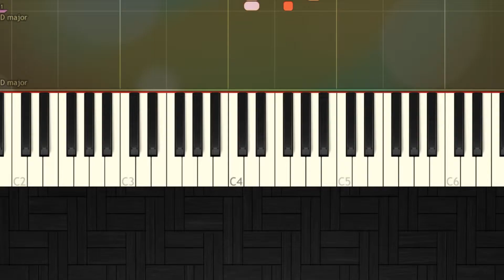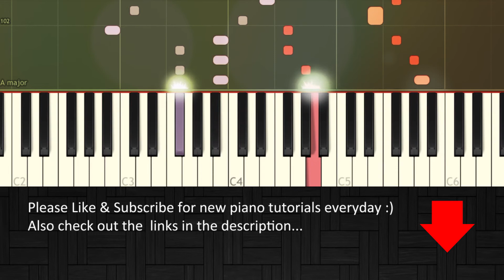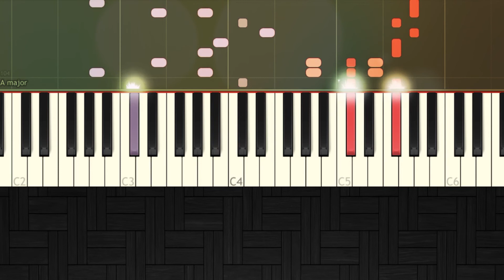Love Story - Taylor Swift - Easy SLOW Piano Tutorial (Valentines Special)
Love Story - Taylor Swift - Easy SLOW Piano Tutorial